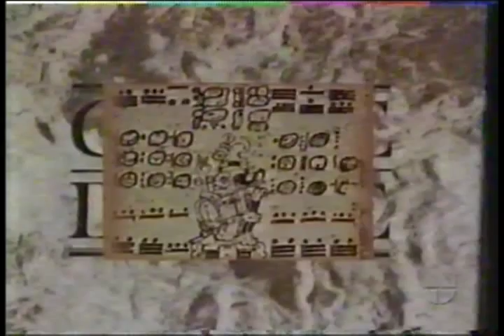jaime maussan en no manches parte 1/3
meteoros que  amenasan a la tierra y sen'ales en los campos de trigo y una de las profesias mayas y el futuro sexto sol